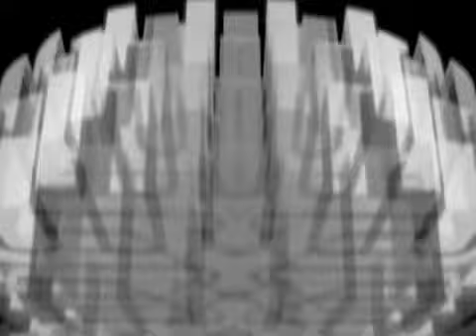BLACK MARKET CORP. - "MOVE ON"